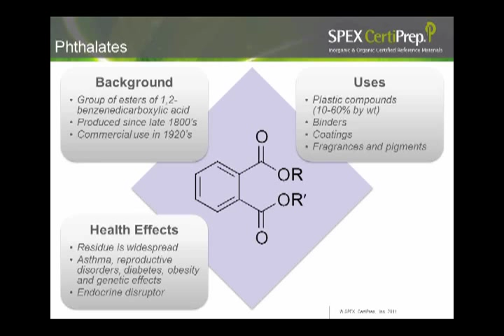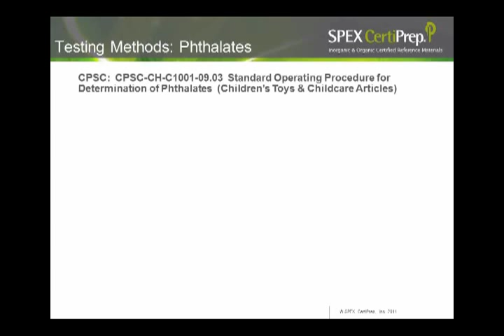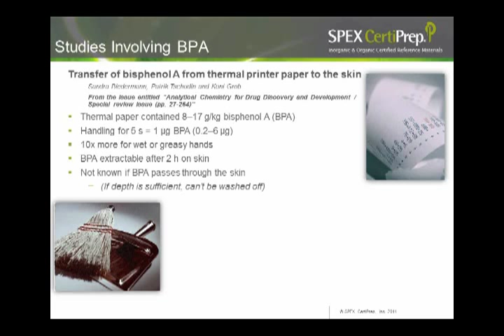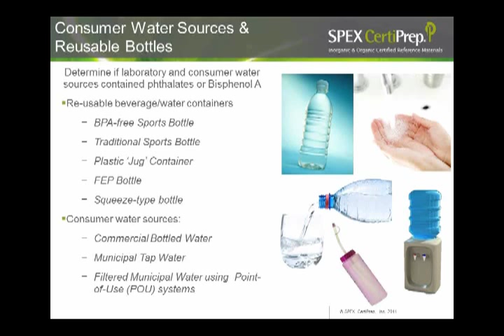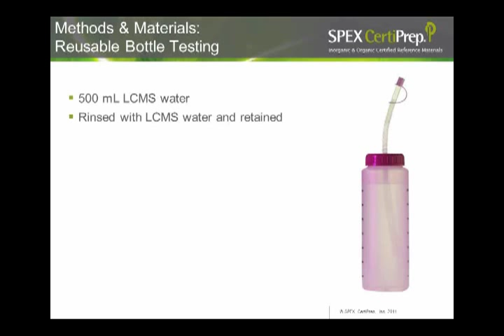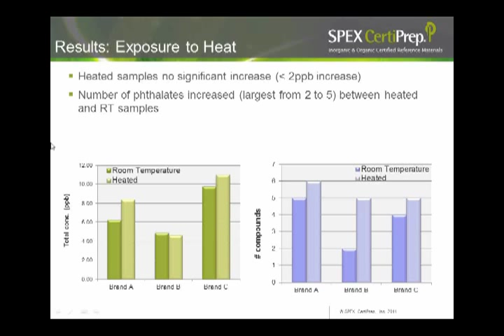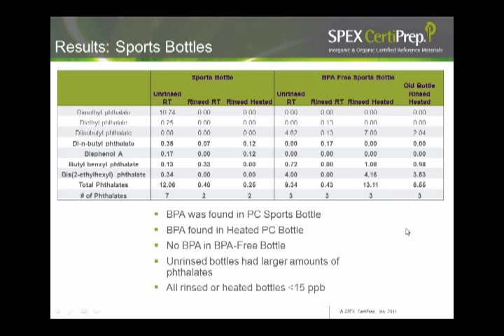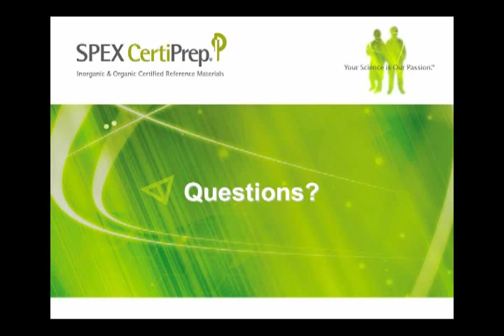BPA and Phthalates in Consumer Products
The ubiquitous presence of phthalates and BPA in our modern world has become an increasing point of regulation and controversy.  Throughout the world, government organizations have begun to ban or regulate the amounts of phthalates or BPA considered acceptable in children's products.  Many manufacturers are moving to control or eliminate these potentially dangerous endocrine disruptors.

SPEX CertiPrep is proud to present our newest informational webinar presentation on the topic of BPA and Phthalates in Consumer Products.  This webinar discusses the use of BPA & Phthalates in consumer products and the regulations being enacted to control these compounds.  We also present our original research into the presence of BPA and Phthalates in Sports Bottles and Beverage containers as well as our research on levels of BPA and Phthalates in a variety of consumer and laboratory water sources.